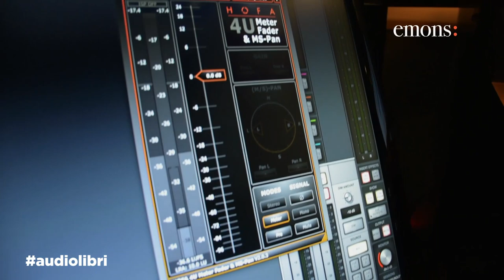Audiolibro: Alba Rohrwacher legge "Divorare il cielo" di Paolo Giordano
Quei tre ragazzi che si tuffano in piscina, nudi, di nascosto, entrano come un vento nella vita di Teresa. Sono poco più che bambini, hanno corpi e desideri incontrollati e puri, proprio come lei. I prossimi vent’anni li passeranno insieme nella masseria lì accanto, a seminare, raccogliere, distruggere, alla pazza ricerca di un fuoco che li tenga accesi. Al centro di  tutto c’è sempre Bern, un magnete che attira gli altri e li spinge oltre il limite, con l’intensità di chi conosce solo passioni assolute: Dio, il sesso, la natura, un figlio.